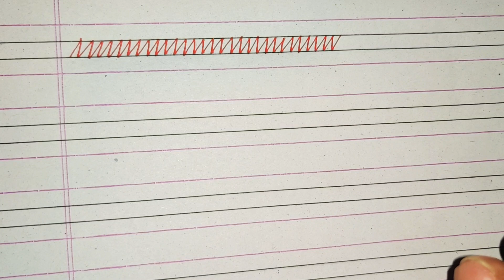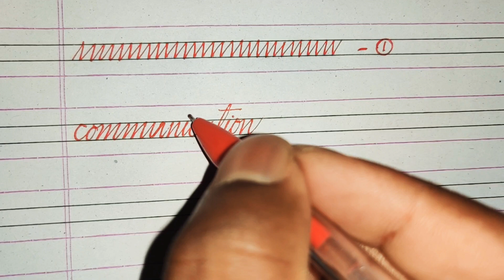how to practice cursive handwriting level 1 // basic method to practice cursive handwriting